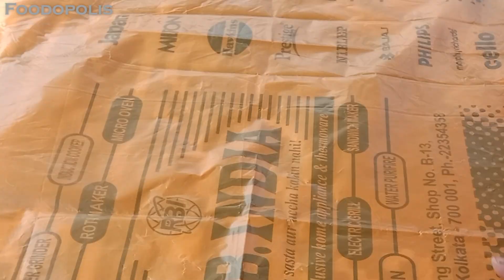Potato Chips🤩 😍 || 2 आलू से 90 पापड बिना उबाले,बिना घिसे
Must Watch these DELICIOUS Paneer Recipes for all types of tastes and which will meet all you requirements too !-
Ahilya Singh
thevloggerlady
So , guys I hope you enjoyed watching my video . Mention what other recipes you want in the comment section !